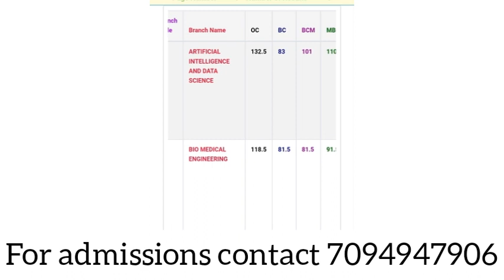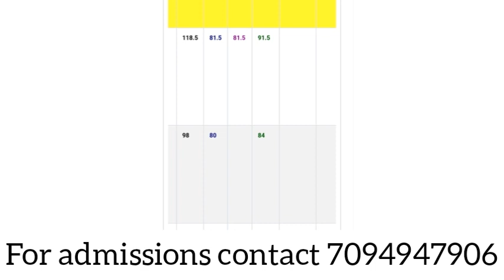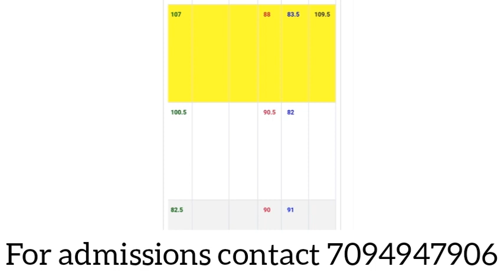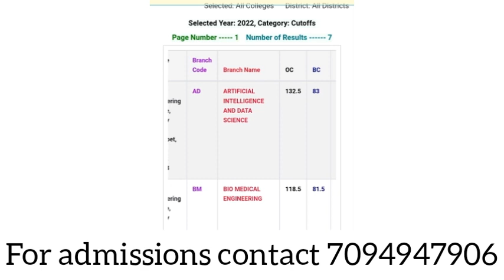AVS Engineering College Course & Cutoff details in Tamil